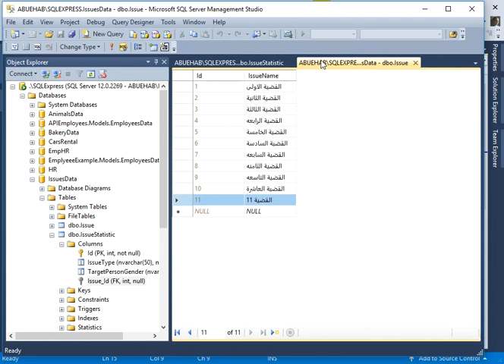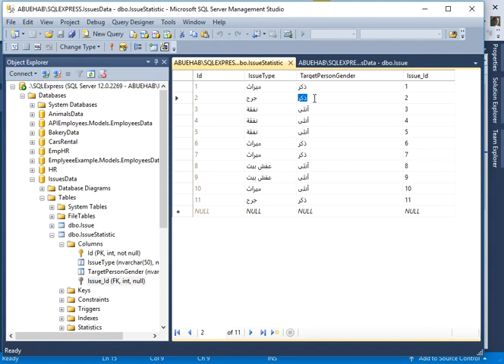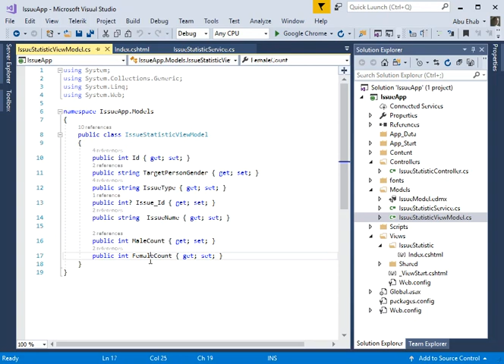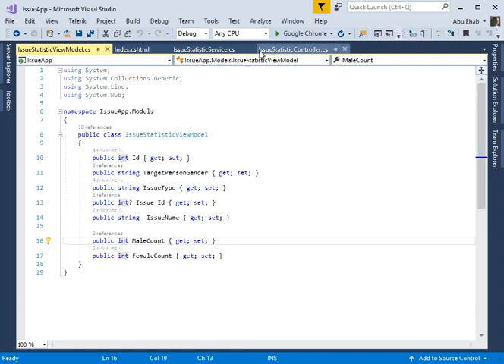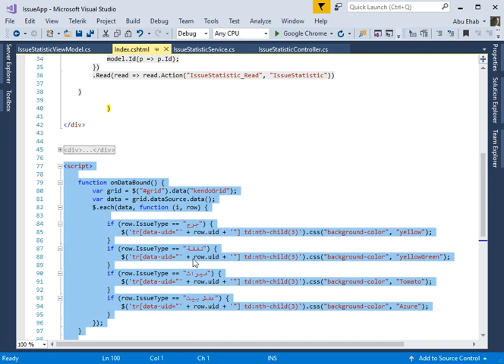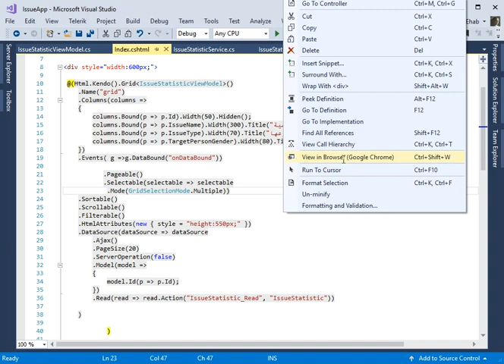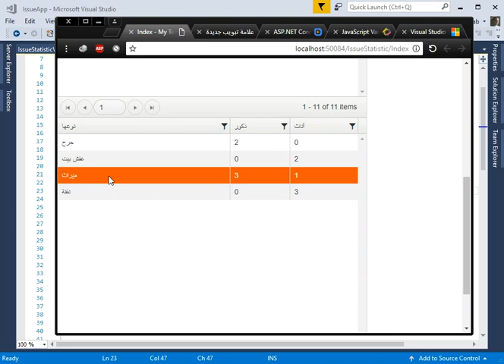change the Background color of a Kendo UI for MVC grid cell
How do I change the Background color of a Kendo UI for MVC grid cell